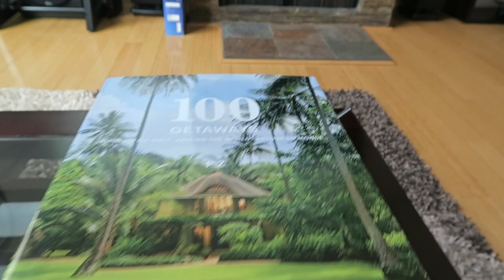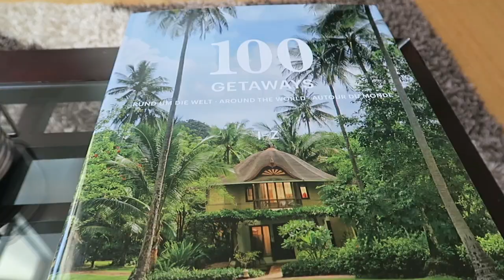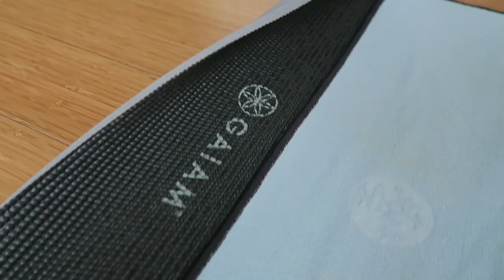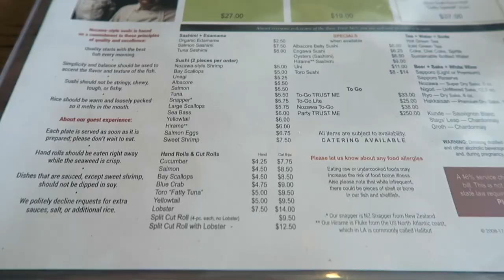VLOG: Wedding Dress Shopping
Follow me around as I go wedding dress shopping, take over The Ouai's snapchat, see what I wore throughout the week and more!  Enjoy!